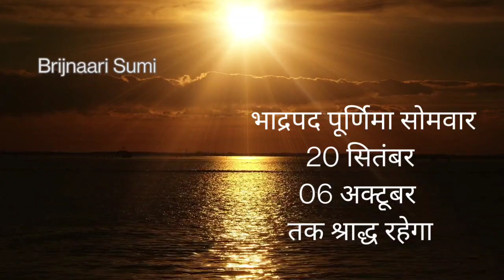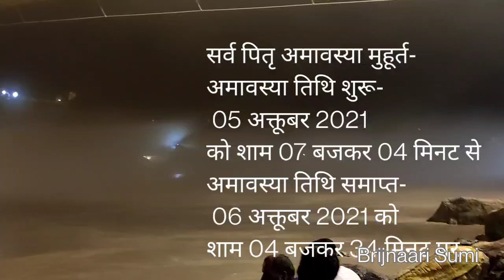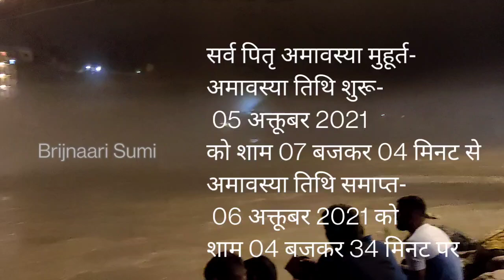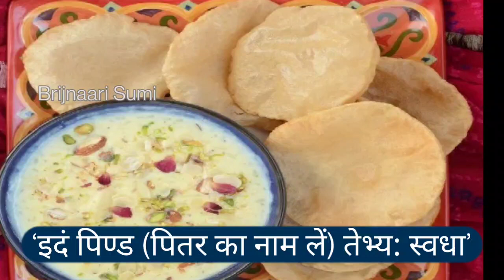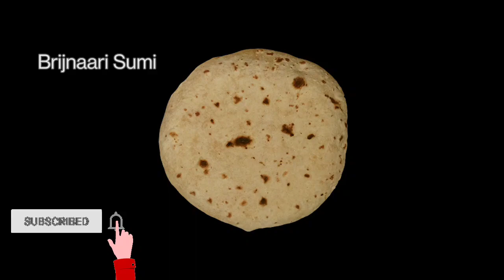पितृपक्ष में गाय को खिला दें ये छोटी सी चीज जन्म-जन्मों के पितृदोष होगें दूर Pitru Paksha / श्राद्ध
kaudi शुक्रवार अपने पर्स में रख दे 9 में से कोई भी 1 चीज़, माँ लक्ष्मी की कृपा से घर में आएगी सुख समृद्धि

पितृपक्ष 2021 की श्राद्ध की विभिन्न तिथियां
पहले दिन: पूर्णिमा श्राद्ध: 20 सितंबर (सोमवार) 2021
दूसरे दिन: प्रतिपदा श्राद्ध: 21 सितंबर (मंगलवार) 2021
तीसरे दिन: द्वितीय श्राद्ध: 22 सितंबर (बुधवार) 2021
चौथा दिन: तृतीया श्राद्ध: 23 सितंबर (गुरूवार) 2021
पांचवां दिन: चतुर्थी श्राद्ध: 24 सितंबर (शुक्रवार) 2021
महाभरणी श्राद्ध: 24 सितंबर (शुक्रवार) 2021
छठा दिन: पंचमी श्राद्ध: 25 सितंबर (शनिवार) 2021
सातवां दिन: षष्ठी श्राद्ध: 27 सितंबर (सोमवार) 2021
आठवां दिन: सप्तमी श्राद्ध: 28 सितंबर (मंगलवार) 2021
नौवा दिन: अष्टमी श्राद्ध: 29 सितंबर (बुधवार) 2021
दसवां दिन: नवमी श्राद्ध (मातृनवमी): 30 सितंबर (गुरूवार) 2021
ग्यारहवां दिन: दशमी श्राद्ध: 01 अक्टूबर (शुक्रवार) 2021
बारहवां दिन: एकादशी श्राद्ध: 02 अक्टूबर (शनिवार) 2021
तेरहवां दिन: द्वादशी श्राद्ध, संन्यासी, यति, वैष्णवजनों का श्राद्ध: 03 अक्टूबर 2021
चौदहवां दिन: त्रयोदशी श्राद्ध: 04 अक्टूबर (रविवार) 2021
पंद्रहवां दिन: चतुर्दशी श्राद्ध: 05 अक्टूबर (सोमवार) 2021
सोलहवां दिन: अमावस्या श्राद्ध, अज्ञात तिथिपितृ श्राद्ध,सर्वपितृ अमावस्या, पितृविसर्जन महालय समाप्ति: 06 अक्टूबर (मंगलवार) 2021